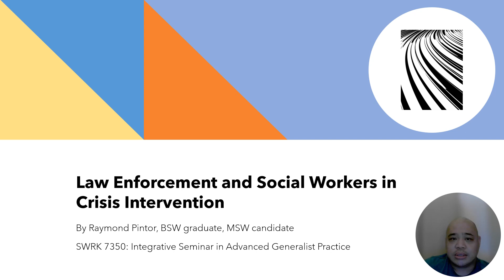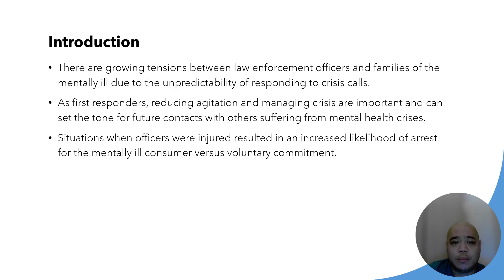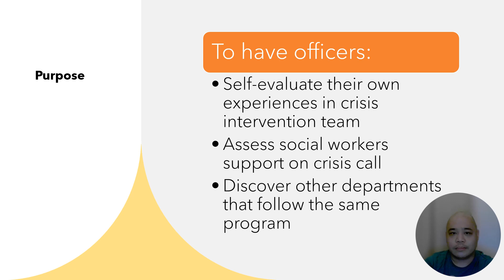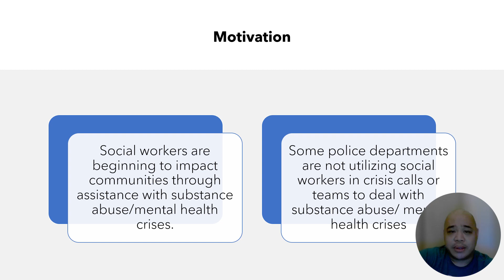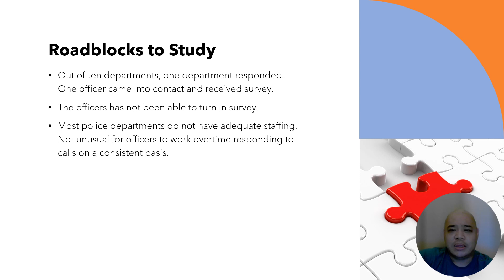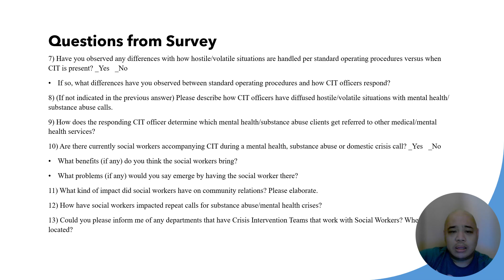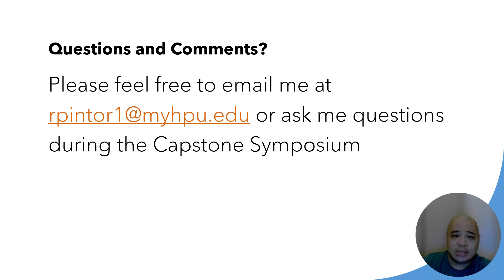Law Enforcement and Social Workers in Crisis Intervention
By Raymond Pintor
[Social Work | CLA | Research | GR] #46